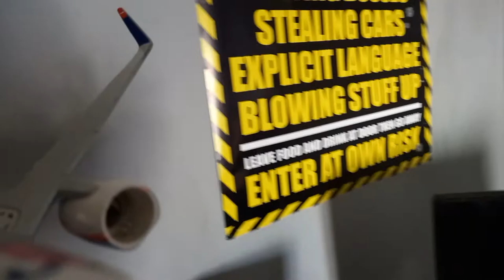13 August 2022